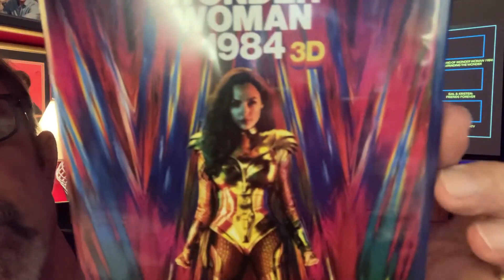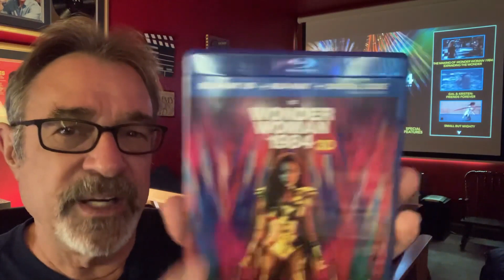Wonder Woman 1984 3D movie review.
I give you a quick Wonder Woman 1984 3D movie review.
Optoma 3D projector
3d heaven glasses